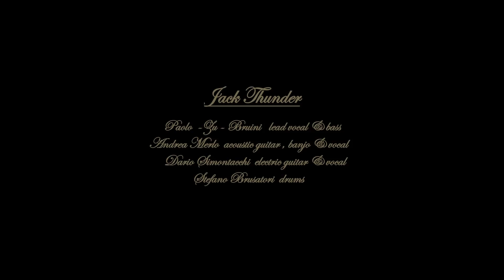Jack Thunder recording Down to the County Fair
Italian country band  "Jack Thunder"  recording  "Down to the County Fair"  at 54Studio - Cuggiono - Milano